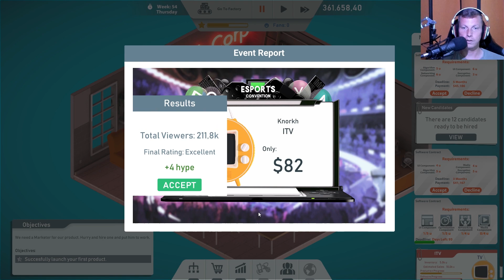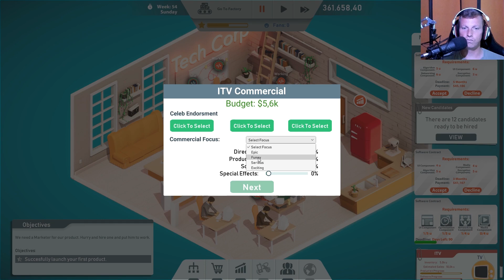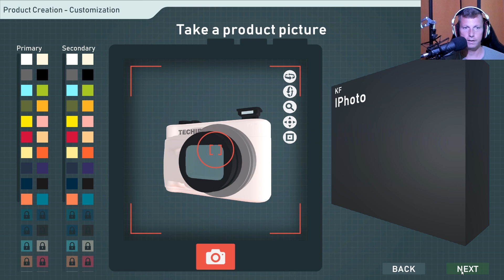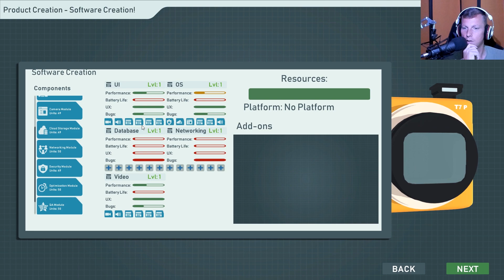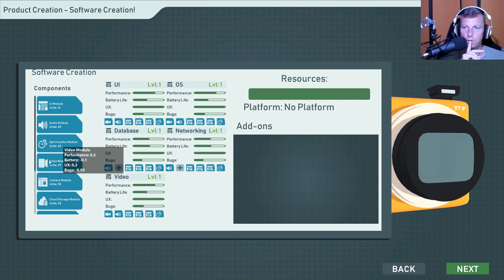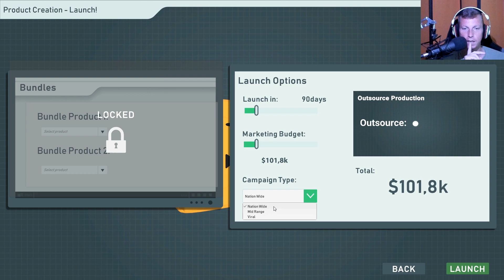Weltpremiere der IPhoto 💻 TECH CORP. #002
Lets Play TECH CORP. | German

.:: TECH CORP.

.:: Anmerkung
Wenn dir das Spiel gefällt, dann unterstütze bitte die Entwickler und kaufe dir das Spiel im Original

.:: Bezahlte Promotion
Was heißt das?
Dieses Lets Play Video wurde von mir als bezahlte Promotion deklariert, da ich den Key von der Firma kostenlos erhalten habe.
Ich werde für dieses Video weder bezahlt, noch bekomme ich eine andere Vergütung.
Es wird mir auch nicht vorgeschrieben, was ich sagen darf und was nicht (wäre ja noch schöner).
Warum mache ich das?
Hey. Ich habe das Spiel geschenkt bekommen.
Was bedeutet das für dich?
Gewohnte Qualität und Ehrlichkeit ohne irgendwelche Einbußen. Das Beste ist, dass dieses Video komplett Werbefrei ist.
Hast du dazu noch Fragen?
Dann immer raus damit. Schreibe einfach deine Frage in die Kommentare und ich werde dir wie immer antworten.

Mainboard:
Asus Z170 Pro Gaming*
Prozessor:
Intel Core i7-6700K*
Kühler:
ARCTIC Liquid Freezer 240*
Grafikkarte:
GIGABYTE GeForce GTX 1070*
Arbeitsspeicher:
Festplatten:
Samsung MZ-76E250B/EU 860 EVO 250GB*
2x Seagate FireCuda 2TB*
Soundkarte:
Creative Sound Blaster Z*
Netzteil:
Sharkoon WPM700 Bronze*
Gehäuse:
Thermaltake Overseer RX-I Snow Edition*
Mikrofon:
Rode Procaster*
Mischpult:
Yamaha MG10 X U*
Preamp:
Harman DBX 286s*
Kopfhörer:
Teufel Aureol Real*
Kamera:
Tastatur:
Sharkoon Skiller Pro Plus*
Maus:
Sharkoon Skiller SGM1*
Monitore:
Samsung Curved 27"*
FUJITSU 23"*:
Acer 22"*
VR: